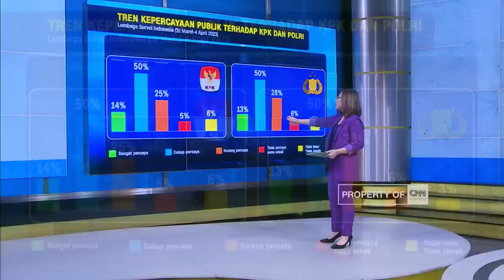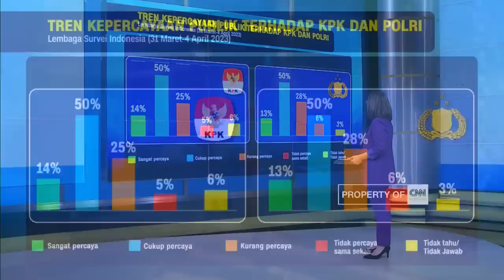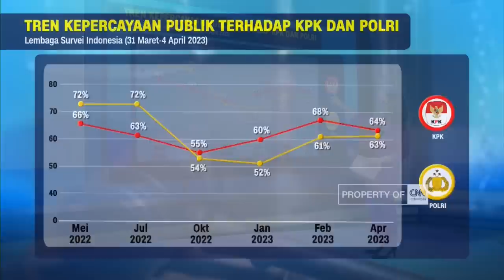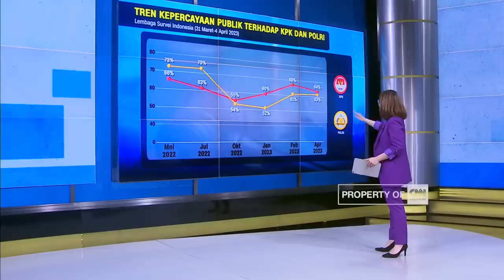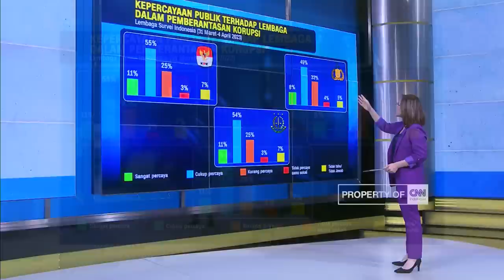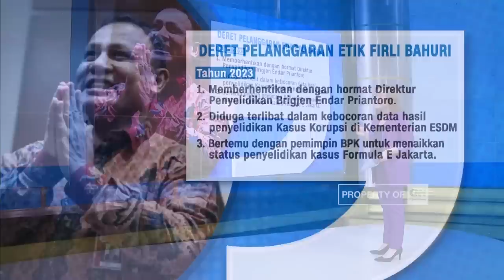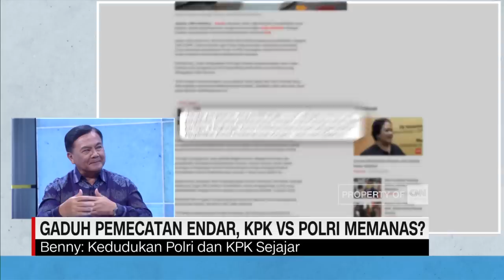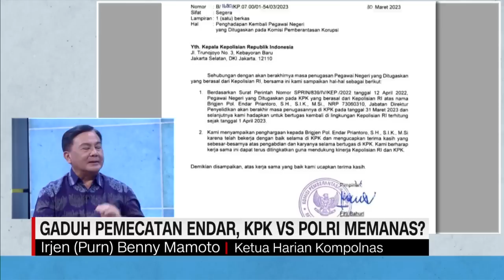Gaduh Pemecatan Endar, KPK Vs Polri Memanas? | Political Show (Full)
Pemecatan Brigjen Endar Priantoro bikin gaduh. Meski dua kali Kapolri bersurat agar Endar tetap di KPK, namun KPK tetap menolak. Tidak terima dicopot dari Direktur Penyelidikan, Endar pun melawan. Laporan dilayangkan kepada Dewan Pengawas atas dugaan pelanggaran etik Ketua dan Sekjen KPK. Aktivis antikorupsi juga melaporkan Firli Bahuri atas dugaan kebocoran dokumen hasil penyelidikan ke Polda Metro Jaya. Ada apa di balik gaduh pemecatan Endar? Apakah ini akan menjadi cicak vs buaya jilid ke sekian? Gaduh Pemecatan Endar, KPK vs Polri memanas? Bersama Rivana Pratiwi dan para narasumber di studio Saut Situmorang selaku Mantan Pimpinan KPK, Denny Indrayana selaku Pakar Hukum Tata Negara, Irjen (Purn) Benny Mamoto selaku Ketua Harian Kompolnas, Prof Muradi selaku Guru Besar Politik dan Keamanan Unpad juga Ali Mochtar Ngabalin selaku Tenaga Ahli Utama KSP dalam Political Show.